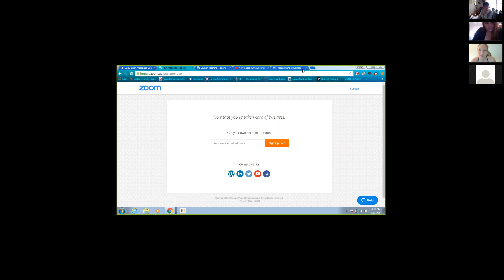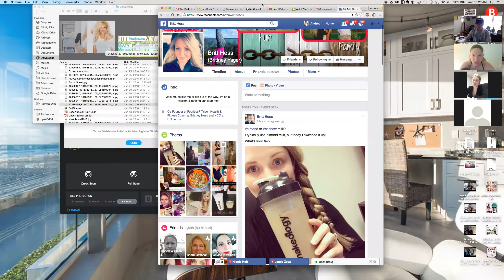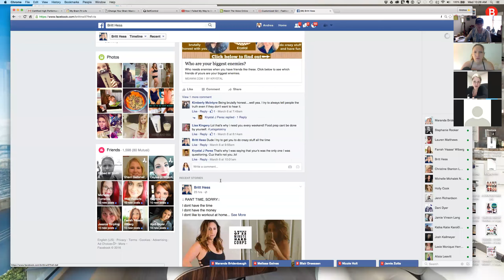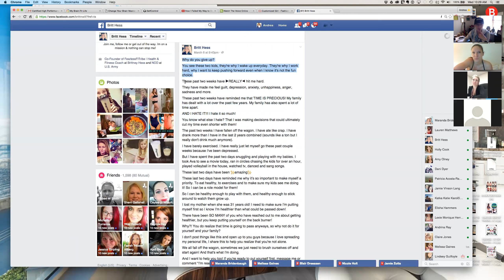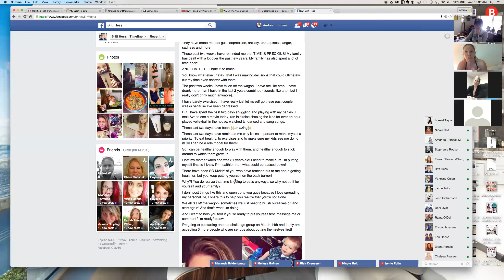Coffee + Q&A --- with Andrea Crowder and Blair Dreeseen